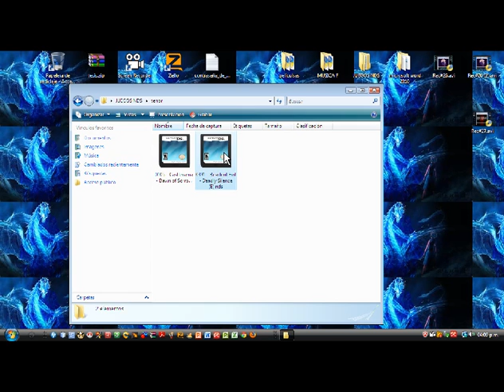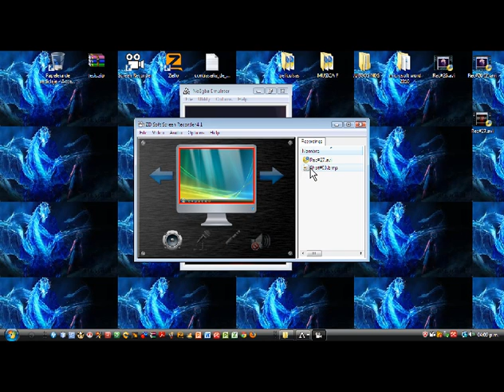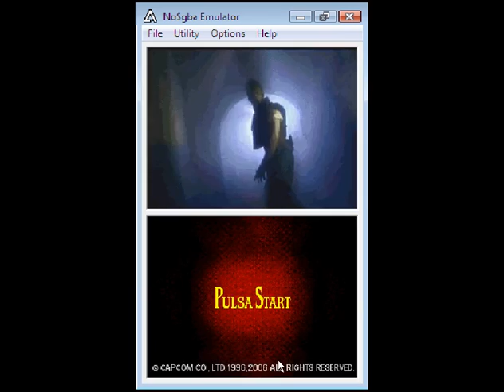Plantas vs zombies (super plantas)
usando plantas de muchos soles.